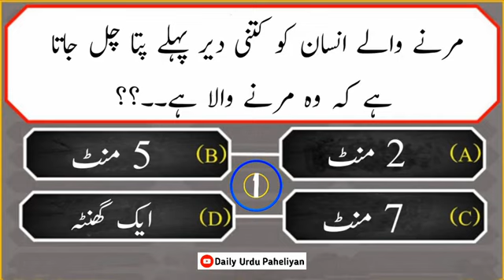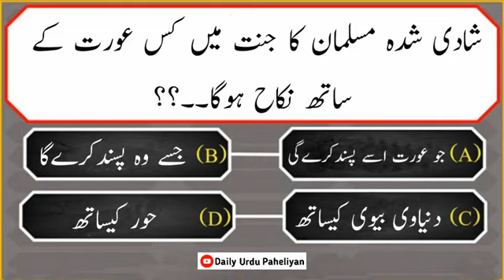History's islamic swal & jwab Dua paheliyan videos#riddles